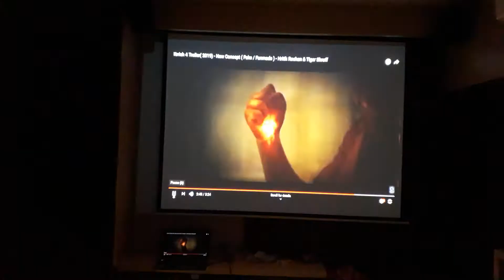Home Cinema using Epson Full HD projector and Telome Speakers